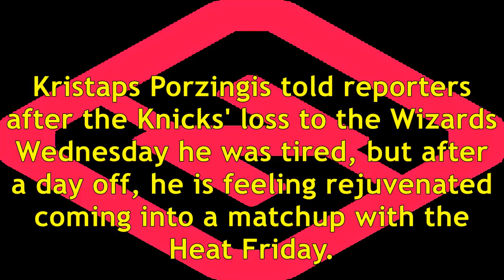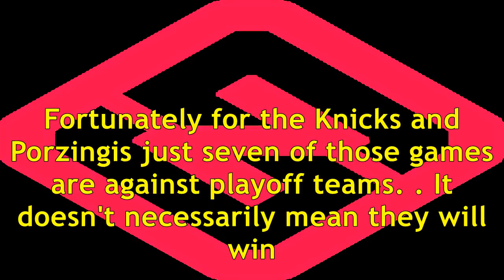Kristaps Porzingis feels good, don't tell the Heat though